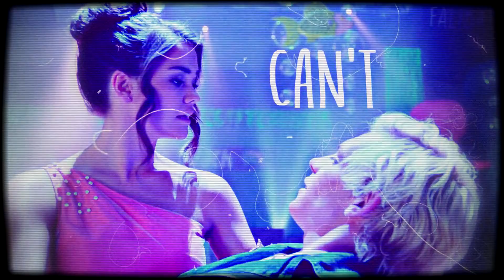mack & lela || sideline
the fact that there's not more edits of these two is criminal, they WERE the moment and they WERE the love story, disney.

footage: teen beach movie ; teen beach 2
ship: mack/lela
colouring: mine